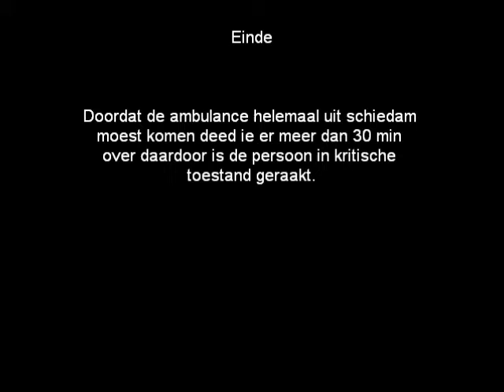A1 AMBU 17-129 ONWEL Else Van Der Banstraat X 3207JB Spijkenisse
a1 ambulance sorry dat ik niet alles heb ik moest naar school